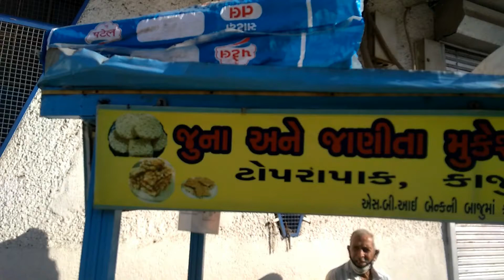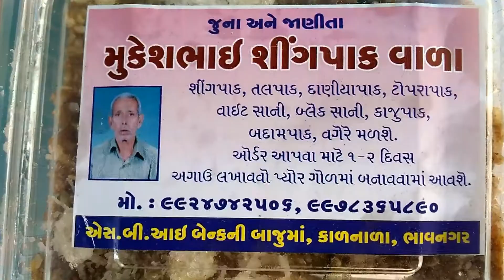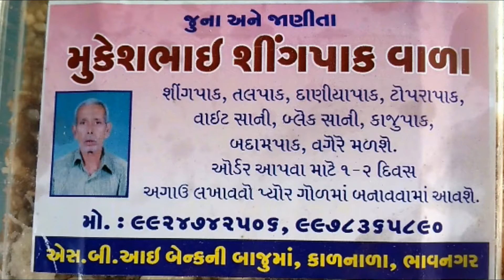૫૦ વર્ષ થી શીંગપાક માં એક જ નામ -લોકો વિદેશ પણ લઇ જાય છે-ઘણી વેરાઈટી મુકેશભાઈ શીંગપાકવાળા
Address : "Mukeshbhai Shingpakwala"
                   Kalanala SBI Gate, Galaxy Cinema Road,
                   Bhavnagar.

હેલો ફ્રેંડઝ, આજનો વિડીયો ભાવનગર માં એક હિડન જેમ્સ કહી શકાય તેવા શ્રી મુકેશભાઇ શીંગપાકવાળા વિષે છે. ૫૦ વર્ષ થી મુકેશભાઈ આ ધંધો કરે છે. ભાવનગર જેઓ દક્ષિણા મૂર્તિ સ્કૂલ માં ભણ્યા હશે અને અત્યારે જે ભણતા હશે  એ બધા મુકેશભાઇ ને ઓળખે છે. તેઓ સ્કૂલ પાસે છોકરાઓ ને અલગ અલગ નાસ્તા વેચે છે અને શિયાળા માં શીંગપાક નો ધંધો કરે છે. તેની ખાસિયત એ છે કે આ બધી વસ્તુ તેઓ પ્યોર ગોળ માં જ બનાવે છે અને ક્વોલિટી હોય છે. ભાવનગર ઉપરાંત અમદાવાદ, સુરત, વડોદરા, મુંબઈ અને વિદેશ માં પણ લોકો અહી થી લઇ જાય છે. તો તમે પણ એકવાર અહિયાંની મુલાકાત લ્યો.

Hello Friends,
Today's video is about Mr. Mukeshbhai Shingpakwala who can be called a Hidden Gems in Bhavnagar. Mukeshbhai has been doing this business for 50 years. Bhavnagar All those who may have studied in Dakshina Murti School and those who are studying now know Mukeshbhai. They sell different snacks to the boys near the school and run this business in winter. The peculiarity is that all these things they make in pure Jaggery and have quality. Apart from Bhavnagar, people from Ahmedabad, Surat, Vadodara, Mumbai and abroad also take it from here. So you also visit here once.

"Yoitrax - Jade Dragon " is under a Creative Commons (CC-BY 3.0) license